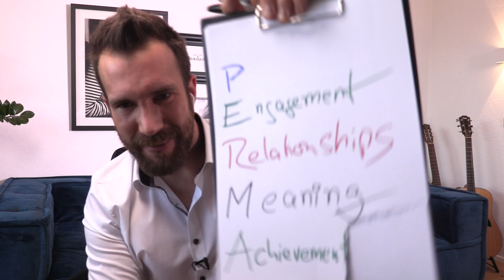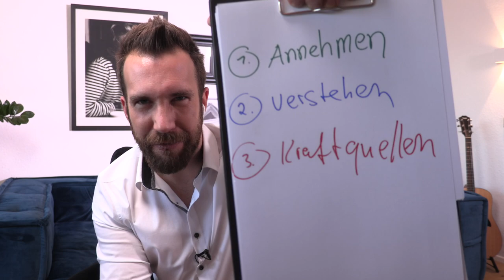Alles wird gut! - Elefanten Campus #14 mit Stefan Reutter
Wie gehst Du mit negativen Gedanken um? Diese werden uns ja aktuell von allen Seiten entgegen gebracht. Wie Du Dich diesem Strudel entziehen kannst, zeigt Dir Stefan Reutter in diesem Interview.

Stefan Reutter ist Keynote Speaker, Trainer und Moderator.
Zusätzlich ist er Autor von spannenden Büchern wie: „Wer Frieden will, muss streiten können“ oder „Gut, dass es dir schlecht geht.“ ⠀
Aber er ist nicht nur ein exzellenter Buchautor, sondern zugleich ein wahrer Experte für das Thema der Selbstentwicklung. Daher freue ich mich Dir diesen Experten im Elefanten Campus vorstellen zu dürfen. :)

Wenn du mehr über mich und das was ich tue erfahren möchtest, besuche mich doch gerne auf meiner Homepage, hinterlasse mir einen Like auf meinen Social Media Plattformen oder lade dir das ein oder andere Geschenk runter :-)